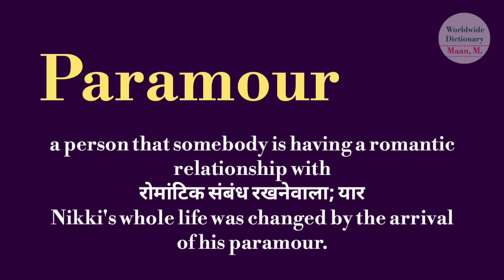paramour meaning l meaning of Paramour l paramour ka matlab Hindi mein kya hota hai l vocabulary